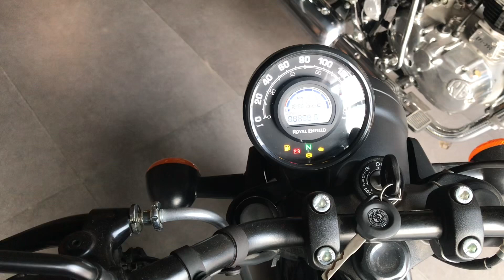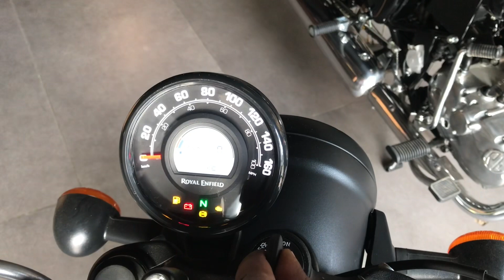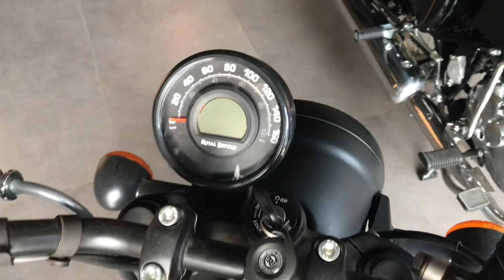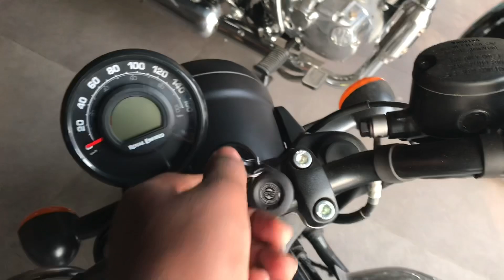2023 Royal Enfield Hunter 350 Rebel Black Full Detail Review || Loan & EMI Details In Hindi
2023 Royal Enfield Hunter 350 Metro Rebel Black Full Detail Review In Hindi